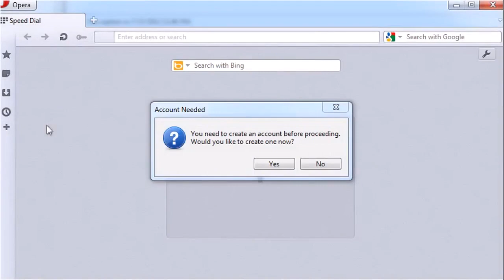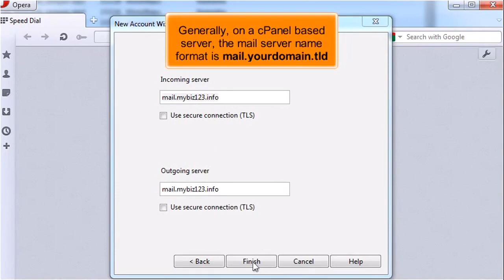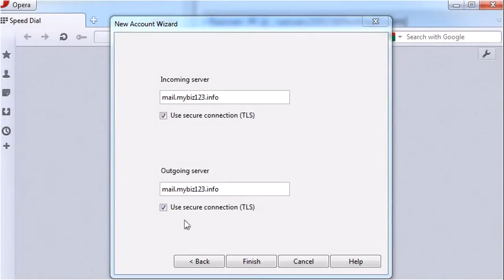Opera Mail: How to Configure an IMAP Email Account with SSL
In this HostPapa tutorial, we will show you how to configure an IMAP email account with SSL in Opera Mail. Opera Mail is the email and news client developed by Opera Software.